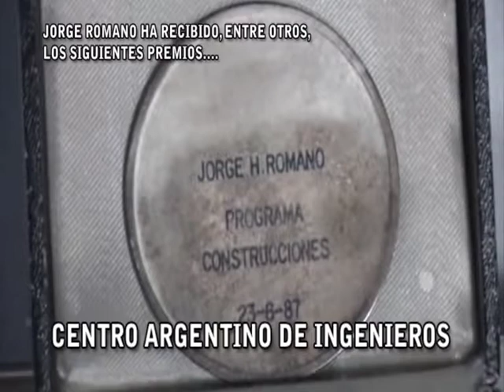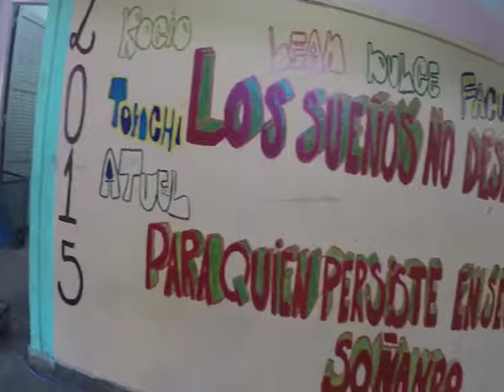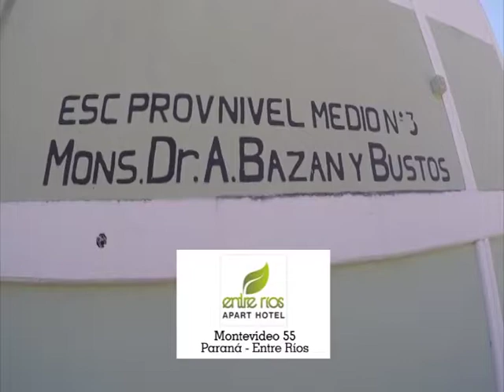Por La Vida 12 11 17 Bloque4 2